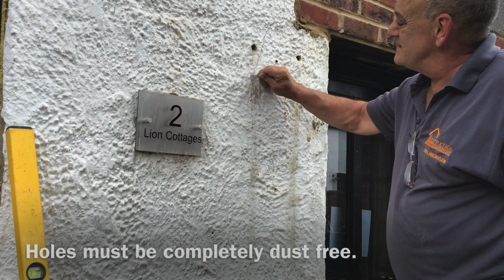Green Oak Porch